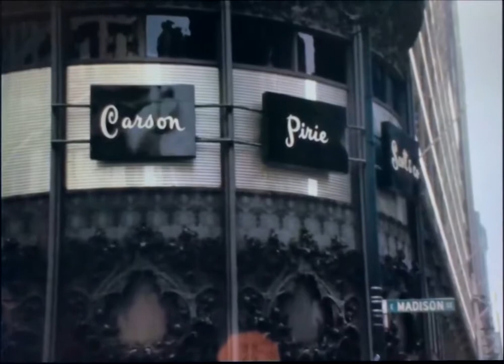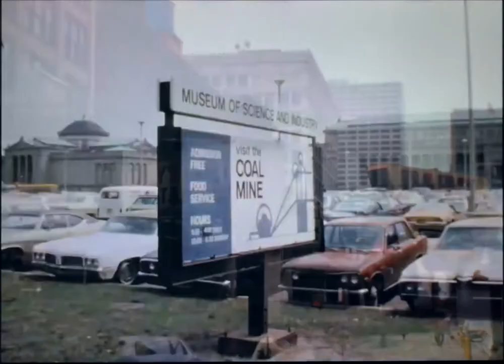1970s Chicago in 60FPS HQ (circa 1974)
Upscaled 60 fps footage of Chicago, USA in the 70's. Please watch in 1080p60 or 720p60 as this is a 60 FPS video.